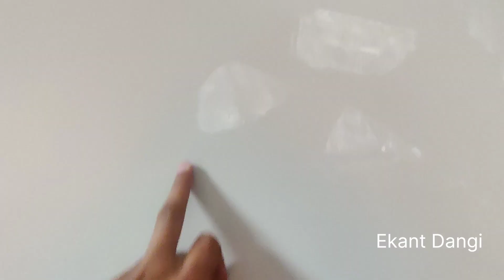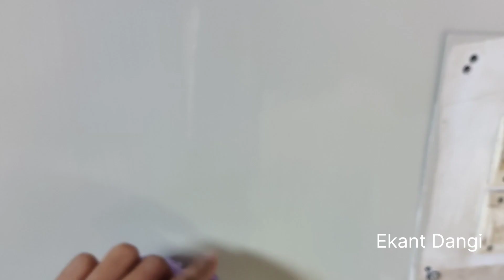Highly washable paint - Super Clean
Thanks for watching. TECHY EKANT CHANNEL HACK हो गया जिसमे 50000 SUBSCRIBER थे , Techy Ekant channel की सारी video Ekant Dangi Channel पे आएगी - जितने भी Techy Ekant Channel के subscribers है Please इस Ekant Dangi Channel को Subscribe कर ले और अपना पूरा support दे ।

इस चैनल पर आपको  Hardware , Sanitary , Welding , Photocopy Machine , Printer ,Computer से related सारी जानकारी दी जाएगी.

Pvc Card =
Pvc Epson L805 Printer
Epson L3250 Wi-Fi Printer
PVC ID Card Tray
,Manta Finger Print Scanner
Morpho Finger Print Scanner
Hp Mouse